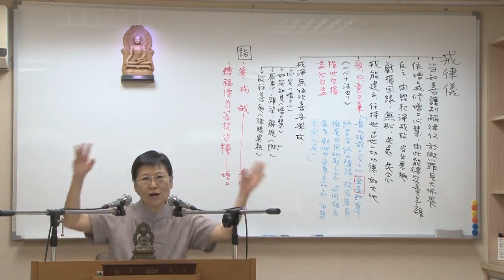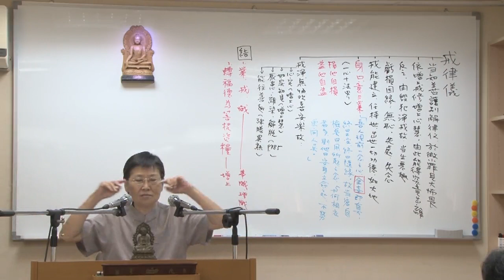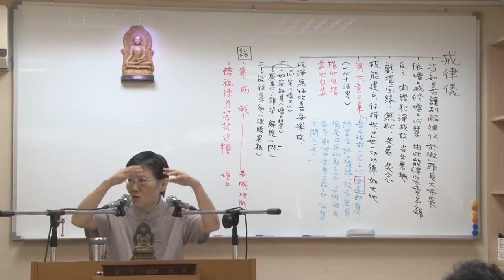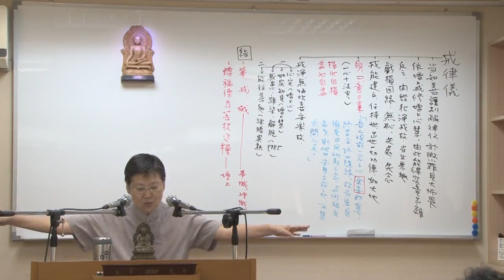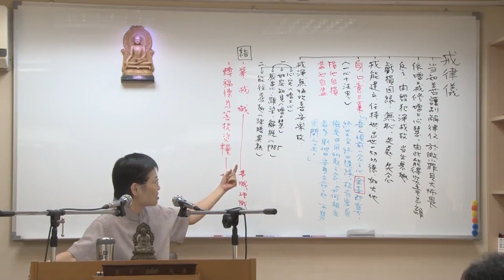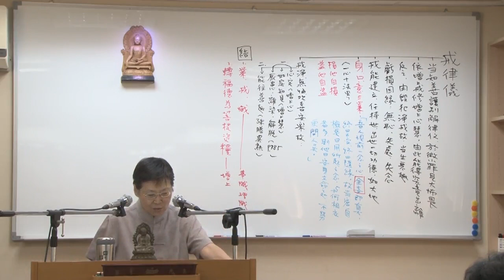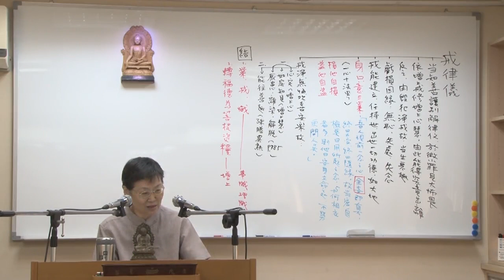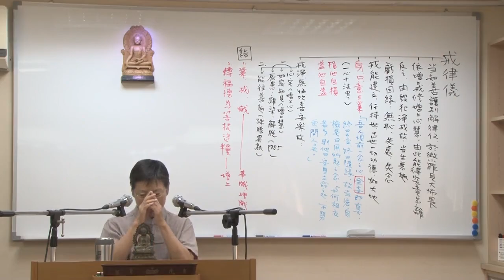遺教三經與瑜伽師地論道前基礎篇--第024集/李麗居士主講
遺教三經與瑜伽師地論道前基礎篇 (已圓滿課程-共37集)
第三屆假日佛學院/法相宗/
主講者：李麗居士
啟講日期：2017年04月16日
演講地點：本會三學教室

主講者簡介：李麗居士，1950年生。台灣大學商學系畢業，服務公職卅年，2002年退休。修學佛法廿餘年，尤其專研「唯識學」與「淨土」。自退休後，即於「佛陀教育基金會」學習練講至今；曾講過之佛學經論：《佛教基本知識》（在本會之「佛學研習班」與「佛學進修班」）、《解深密經》、《瑜伽師地論》〈本地分〉、《唯識三十頌》、《攝大乘論》〈所知相分〉、〈入所知相分〉、〈所知依分〉、《佛說阿彌陀經》、《往生論》等。